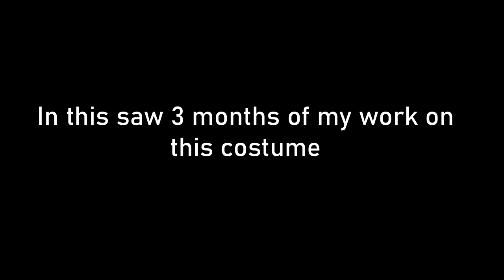I burn the cardboard model of the MK 42 suit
The suit cost me $ 10, I spent them only on glue, there was already cardboard)
Music from this video - 1. Hollow Bells Slyrax 2. Mexico Gamma Skies feat. Amaranthine